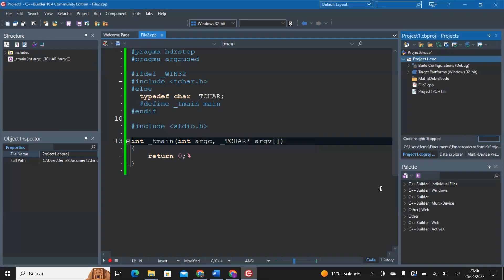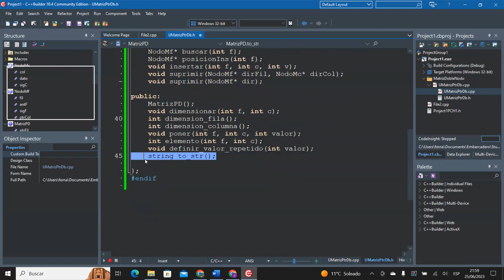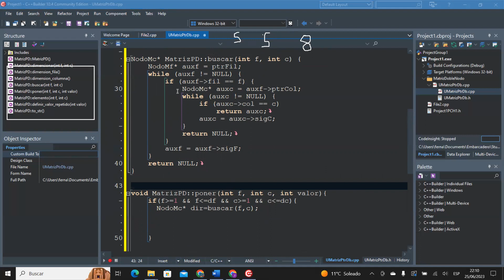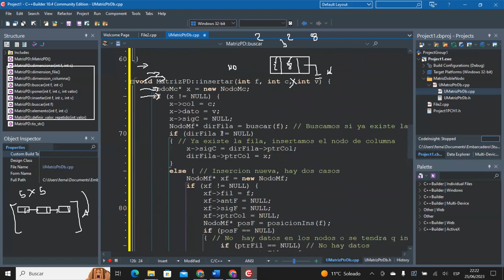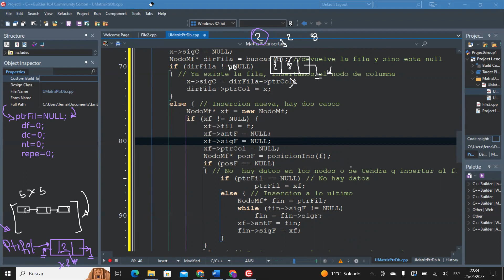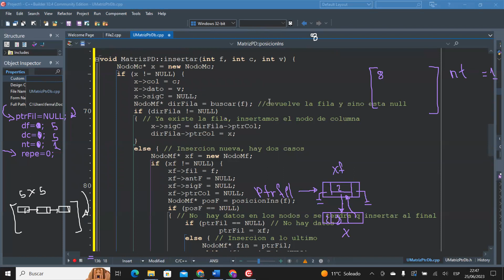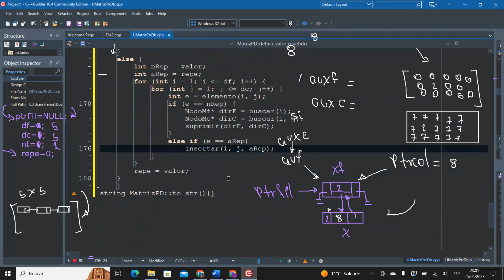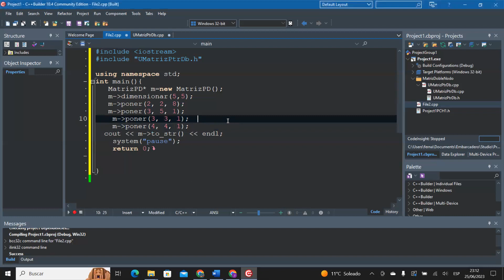Matriz Sparce Doble Puntero